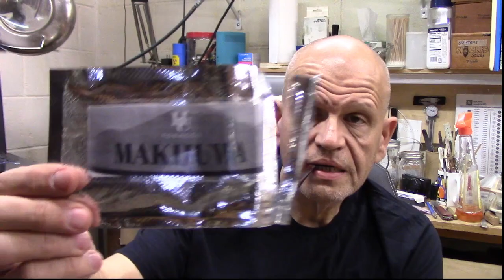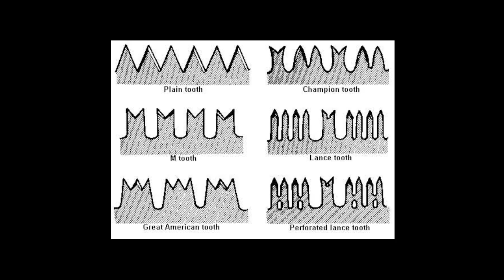Flea Market Finds. Weekend Chat 09 July 2023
Just a long chat about going to the flea market and some cool tool history.  Enjoying some Makhuwa in a Tim Thorpe.